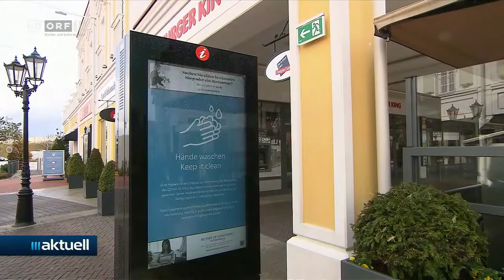2021-04-16 34_Gipfel der dritten Welle überwunden - ORF III AKTUELL